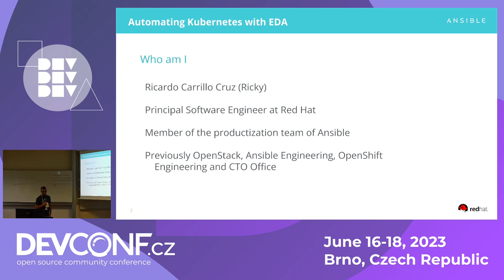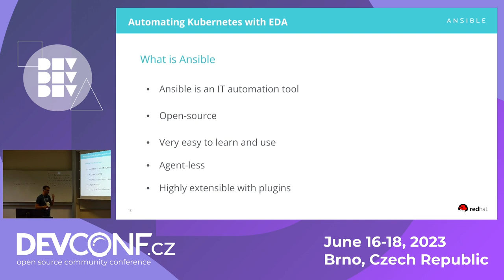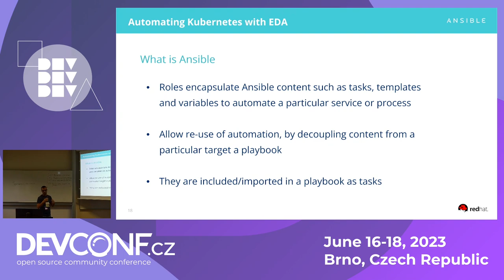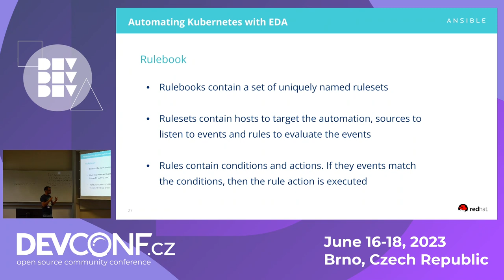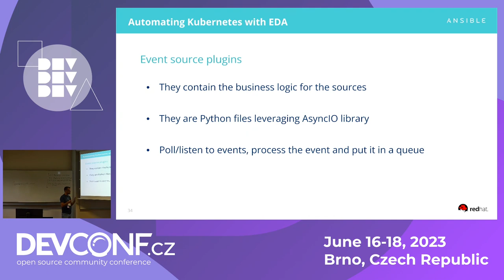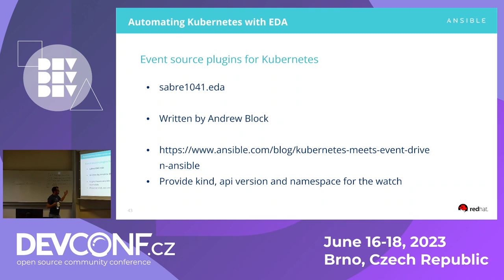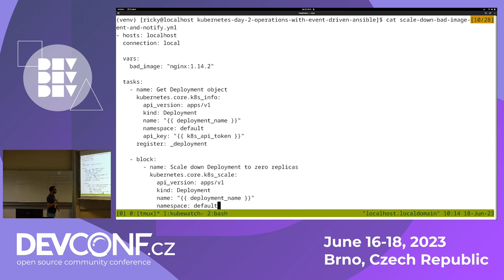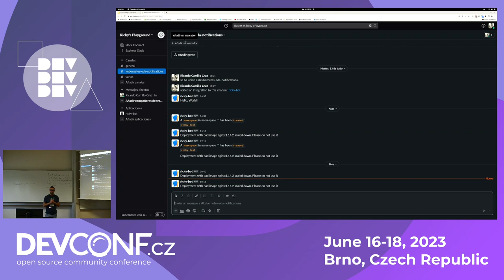Automating Kubernetes with Event Driven Ansible - DevConf.CZ 2023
Speaker(s): Ricardo Carrillo Cruz

Kubernetes has become the de-facto platform to run containerized applications, a critical piece of today's IT infrastructure.
Managing fleets of Kubernetes clusters across multiple environments, each with their unique configurations, and scaling requirements is a very challenging problem.
Ansible is an open-source automation tool that can help to automate day 2 operations.
Event-Driven Ansible is a new Ansible project that can process events from your infrastructure and react to them by leveraging Ansible automations.
In this session, we will explore how to use Event Driven Ansible to automate day 2 operations of fleets of Kubernetes clusters, making it easier to manage and maintain Kubernetes clusters at scale.